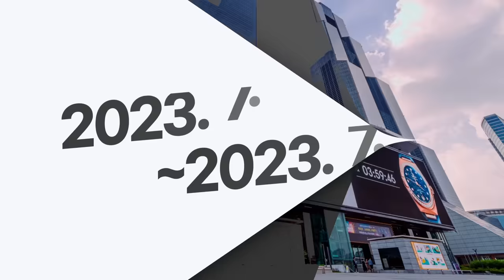한돈의 즐거움이 한 곳에! 한돈페스타가 개최됩니다!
국민 여러분이 주신 사랑에 보답하고자
한돈의 즐거움을 한 곳에 모아 준비한 한돈페스타🎊(두둥-)

한돈 먹거리 시식🍴, 한돈을 활용한 요리 체험👩‍🍳, 각종 이벤트🎈, 파격적인 한돈 할인행사까지!
한돈을 사랑하는 여러분이라면 절대 놓칠 수 없겠죠?

7월 17일부터 18일까지 진행되는 페스타에
🎉한돈 ESG 선포식 (7.17)
-한돈 ESG 비전 선포
-한돈 대상 시상식
-한돈 기부 전달식

🎉한돈페스타 메인 행사
-다양한 한돈 먹거리 시식과 판매
-한돈을 주제로 한 테마공간
-다양한 참여 이벤트

🎉이벤트·체험행사
-백종원 홍보대사와 함께하는 한돈 볼카츠 나눔
-다양한 브랜드가 참여하는 파격적인 한돈 할인 행사⭐
-한돈 소시지 만들기 체험 등 쿠킹클래스
-축하공연: 장윤정(7/17) / 뽀로로 싱어롱 쇼(7/18)
-한돈 스탬프 릴레이 이벤트: 한돈 랜덤박스 증정